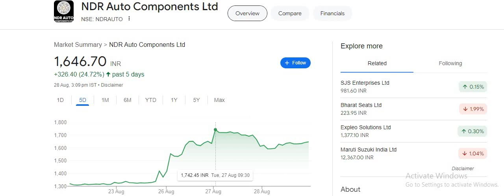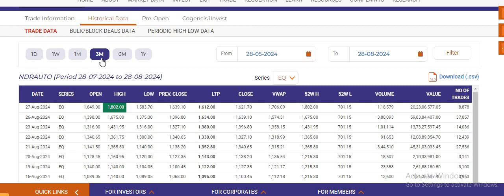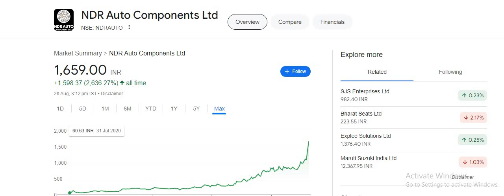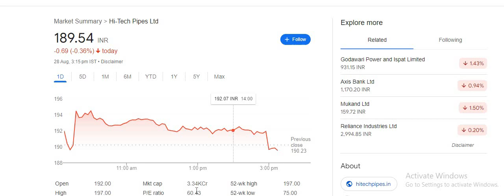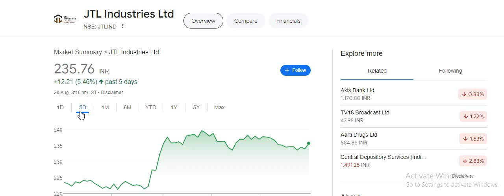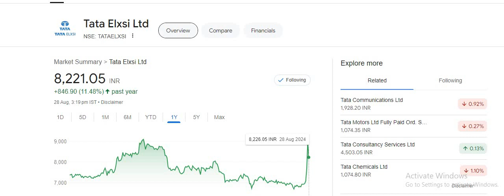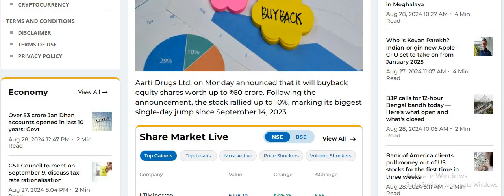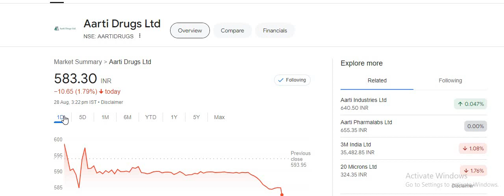गजब की Buying हो रही है_Steel Stocks_Buy back Great Deal_Bonus update_Auto Sector Boom